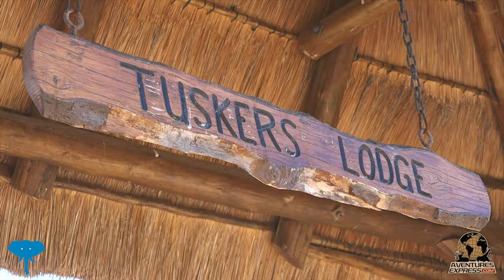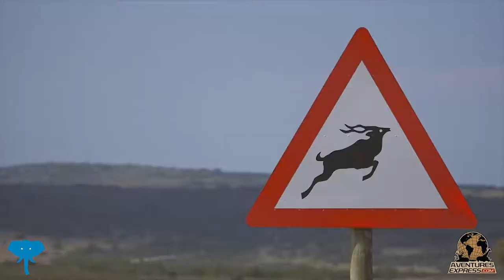SAFARI CHASSE PROMO